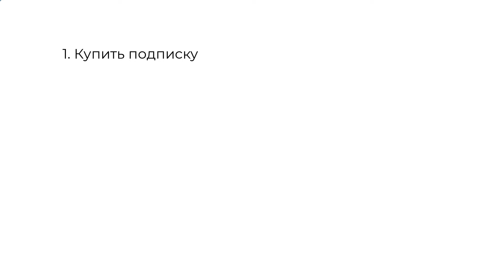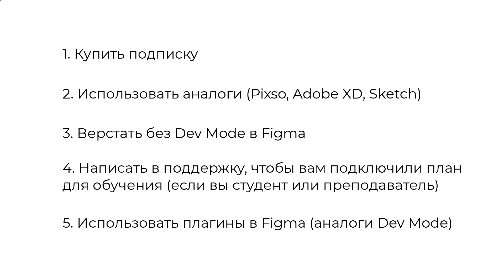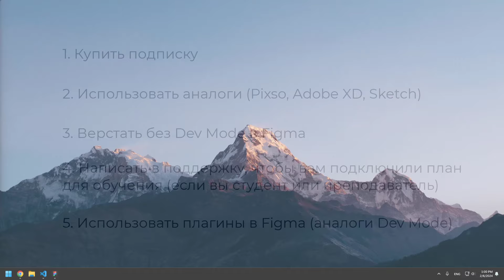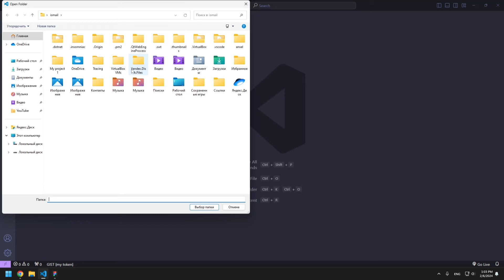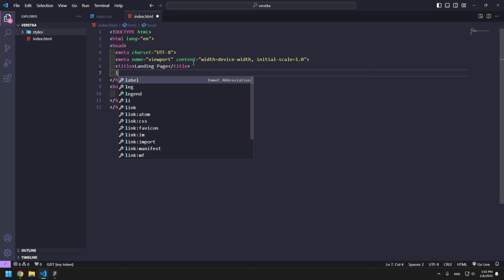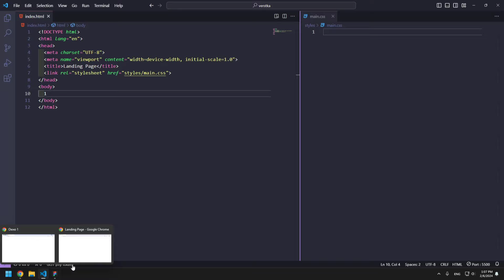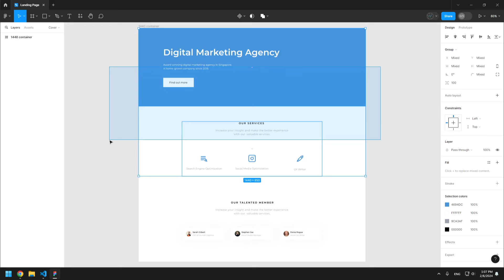#1 Верстаем по макету из Figma, Подготовка проекта и начало работы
Урок по верстке сайта по макету из Figma поможет вам научиться создавать веб-страницы, используя готовый дизайн из программы Figma. Вы узнаете, как правильно переносить элементы дизайна на HTML и CSS, чтобы ваш сайт выглядел точно так же, как в макете. В ходе урока вы научитесь работать с различными элементами веб-страницы, такими как заголовки, текстовые блоки, изображения и кнопки. Вы также узнаете, как использовать CSS для стилизации элементов и создания адаптивного дизайна. В результате вы получите готовую веб-страницу, которая будет выглядеть точно так же, как в макете из Figma.

00:00 5 способов жить без Dev Mode
03:15 Начинаем верстать по макету из Figma
04:51 Структура проекта